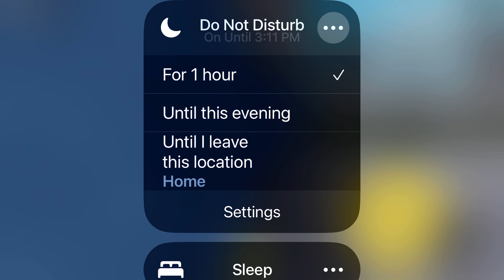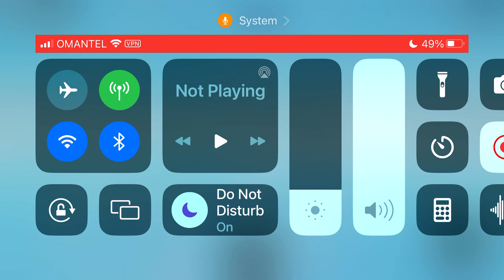I BEAT (almost) IMPOSSIBLE STATION! Almost impossible.. almost.. (FULL RECORDING RECOVERED)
Same like last time, just less bots and extremely boring layout and ABSOLUTE DUMB ITEMS PLACING thi is bullshit, I hated this the most so far

——::;TAGS 💅 💅;::——

2. Roleplay
3. Obby
4. Tycoon
5. Simulator
6. Fighting
7. Horror
8. Fantasy
9. Sci-Fi
10. Mystery
11. Puzzle
12. Escape
13. Parkour
14. Racing
15. Shooting
16. Strategy
17. City
18. Town
19. Story
20. Build
21. Survival
22. Sandbox
23. Battle
24. Quest
25. Explore
26. Arcade
27. Minigames
28. RPG
29. Sports
30. Pets
31. Zombies
32. Pirates
33. Aliens
34. Space
35. Medieval
36. Magic
37. Mythical
38. Steampunk
39. Western
40. Detective
41. Ninja
42. Samurai
43. Knight
44. Soldier
45. Hero
46. Villain
47. Monster
48. Dragon
49. Animal
50. Island
51. Ocean
52. Jungle
53. Desert
54. Arctic
55. Mountain
56. Volcano
57. Sky
58. Underwater
59. Haunted
60. Apocalyptic
61. Fantasy
62. Music
63. Dance
64. Party
65. Fashion
66. Cooking
67. School
68. Hospital
69. Police
70. Firefighter
71. Doctor
72. Nurse
73. Teacher
74. Student
75. Farmer
76. Baker
77. Chef
78. Builder
79. Architect
80. Engineer
81. Scientist
82. Explorer
83. Trader
84. Miner
85. Pilot
86. Driver
87. Athlete
88. Artist
89. Musician
90. Singer
91. Dancer
92. DJ
93. Gamer
94. Streamer
95. YouTuber
96. Influencer
97. Blogger
98. Vlogger
99. Entrepreneur
100. Inventor
1.
2.
3.
4.
5.
6.
7.
8.
9.
10.
11.
12.
13.
14.
15.
16.
17.
18.
19.
20.
21.
22.
23.
24.
25.
26.
27.
28.
29.
30.
31.
32.
33.
34.
35.
36.
37.
38.
39.
40.
41.
42.
43.
44.
45.
46.
47.
48.
49.
50.
51.
52.
53.
54.
55.
56.
57.
58.
59.
60.
61.
62.
63.
64.
65.
66.
67.
68.
69.
70.
71.
72.
73.
74.
75.
76.
77.
78.
79.
80.
81.
82.
83.
84.
85.
86.
87.
88.
89.
90.
91.
92.
93.
94.
95.
96.
97.
98.
99.
100. RobloxVlogger likeme i